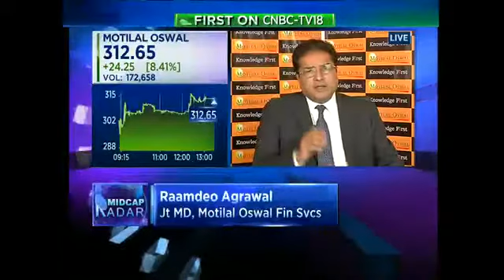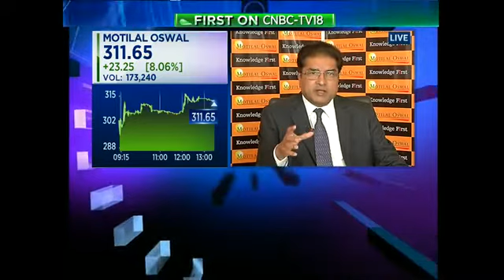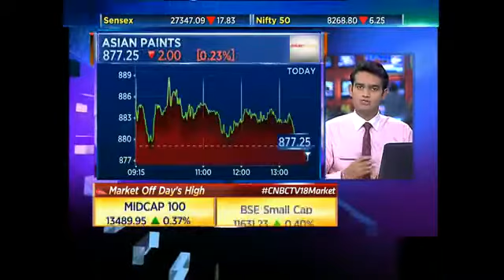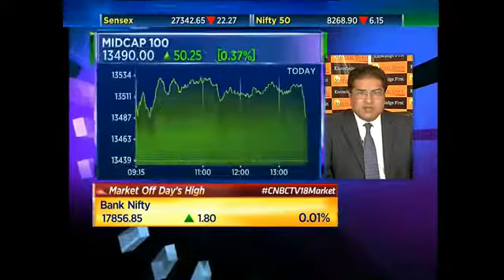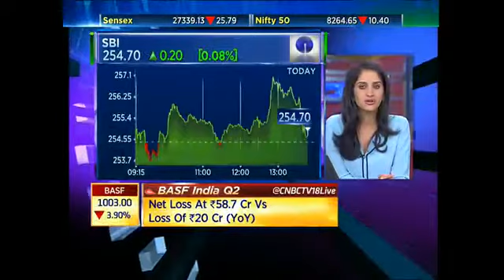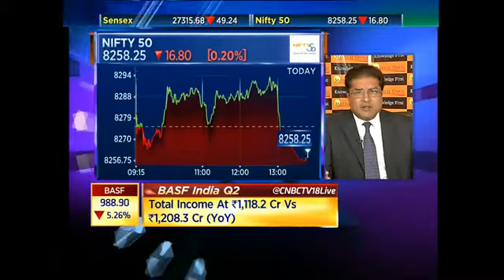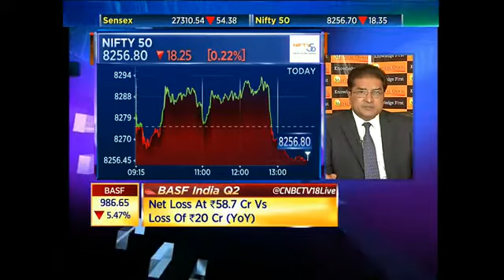Revenue from broking has come down to 50% from 100%: Motilal Oswal -Oct 20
Raamdeo Agrawal the Jt MD, Motilal Oswal Fin Svcs speaks about the co's quarterly earnings